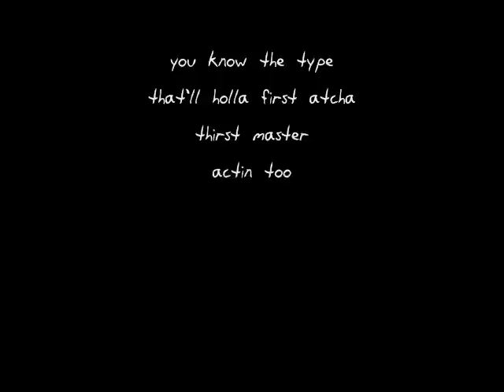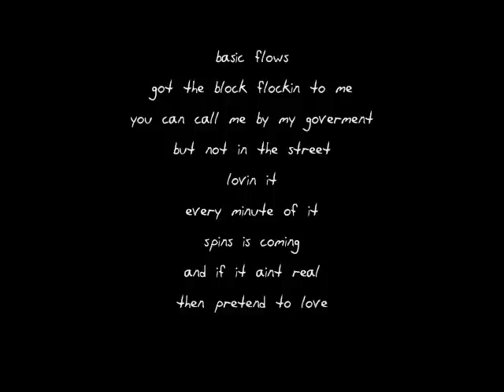Nature - Keep It Thoro Freestyle + GTA3 Freestyle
The Keep It Thoro Freestyle is the original version he did for Stretch and Whoo Kidd mixtape, and then when the video game came out (Grand Theft Auto 3) they remixed it to prevent sample clearance problems I suppose.  Game Recordings at the time was pretty dope they had a short run, I remember the vinyls with the girls and fat asses on there, Royce Da 5'9 was on alot of them, and another joint that featured Nature by Ilacoin and P Dap called The Big Hurt as the B Side to Black Rob's By A Stranger which was also a fucking dope track.